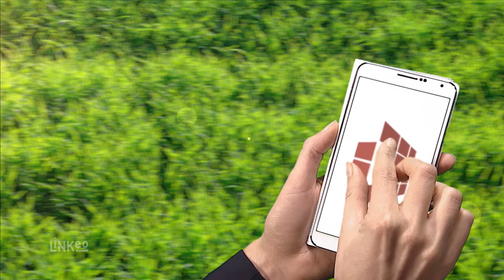TREMELLAT HERVE : Installation et pose de cuisines à ARLANC 63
Dans le cadre d’un projet de rénovation ou de construction, je mets à votre disposition mes compétences dans l’installation de cuisines. Je suis en mesure de réaliser le montage et la fixation de vos meubles, de votre plan de travail, ainsi que de vos appareils électroménagers.